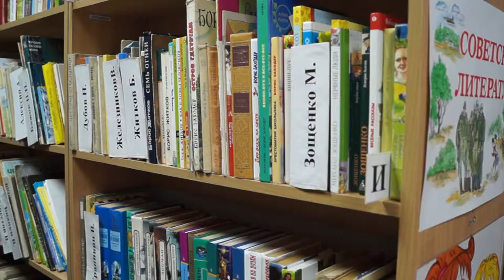Международный день дарения книг